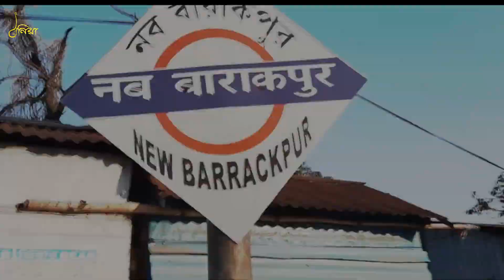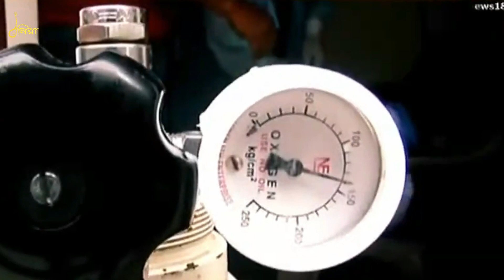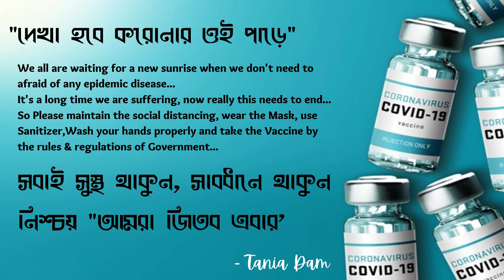দেখা হবে করোনার ওই পাড়ে || Dekha Hobe Coronar Oi Pare || New Song By Tania Dam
দেখা হবে করোনার ওই পাড়ে
Dekha Hobe Coronar Oi Pare

Singer : Tania Dam
Lyrics : Swati Jana & Tania Dam
Sound desighing, mixing, & arrangement: Sainik Dey
Video editing : Somenath Maitra

This content is copyright to Tania Dam.

salute to corona warriors drawing
salute to corona warriors status
salute to corona warriors whatsapp status
salute to corona warriors drawing easy
salute to corona warriors speech in english
salute to corona warriors in hindi
salute to corona warriors meaning in hindi
salute to corona warriors easy
a salute to corona warriors drawing
a big salute to corona warriors drawing
a big salute to corona warriors whatsapp status
a big salute to corona warriors status
salute to our corona warriors drawing
a salute to corona warriors
salute to corona warriors in marathi
drawing on salute to corona warriors
poster on salute to corona warriors
salute to corona warriors poem
covid frontliners video
covid frontliners documentary
covid frontliners crying
covid frontliners philippines
covid frontliners stories
songs for covid frontliners
covid 19 frontliners tribute philippines
covid 19 vs frontliners animation
covid-19 frontliners in the philippines share their struggles
frontliners vs covid 19 drawing
covid 19 frontliners documentary
covid 19 frontliners drawing
tribute for covid frontliners
frontliners fighting covid-19
covid 19 frontliners in the philippines
covid 19 frontliners malaysia
covid 19 frontliners movie
covid 19 philippines frontliners
tribute to covid warriors song
tribute to covid warriors dance
tribute to covid warriors status
tribute to covid warriors whatsapp status
tribute to covid warriors by aiims
tribute to covid warriors drawing
tribute to covid warriors speech
tribute to covid warriors holi
a tribute to covid warriors
tribute to covid 19 warriors son

করোনার খবর
করোনাভাইরাস
করোনার গান
করোনার লক্ষণ
করোনা ভাইরাসের গান
করোনার কাটুন
করোনা ভাইরাসের লক্ষণ
করোনা আপডেট
করোনা ভাইরাস
করোনা ভাইরাসের খবর
করোনা ডাইনি
করোনা রোগী
করোনা অপরাধী
করোনা অবহেলা দিওনা এত জালা
করোনা অতিমারী রচনা
করোনা অতিমারি
করোনা অতিমারি রচনা
করোনা অতিমারি কী
করোনা অ্যাপস
করোনা অক্সিজেন
ও করোনা ও করোনা
ও করোনা ও করোনা তুই অপরাধী রে
ও করোনা তুমি আমায়
ও করোনা song
করোনা লক্ষণ ও প্রতিকার
করোনা ভাইরাসের লক্ষণ ও প্রতিকার
করোনা ভাইরাস ও আগামী বিশ্ব
করোনার ভয় ওদেরও আছে গজল
করোনা আমায় ধরোনা
করোনা আজকের খবর
করোনা আমায় মেরো না
করোনা আসলে তুমি কে
করোনা আপডেট ভারত
করোনা আপডেট ইন্ডিয়া
করোনা আধার তুমি দয়ার সাগর
চল করোনা আর গুরুজি
করোনা আর কতদিন থাকবে
করোনা ইন্ডিয়া
করোনা ইতিহাস
করোনা ইফেক্ট কি
করোনা ইফেক্ট
করোনা ইনডিয়া
করোনা ইমার্জেন্সি নাম্বার
করোনা ইন্ডাস্ট্রি লিমিটেড
করোনা ইউনিটে আগুন
করোনা ঈদ
করোনা ঈদ কবিতা
করোনা ঈদ মোবারক
করোনা ঈদ ম্যাসেজ
করোনা উপসর্গ
করোনা উপসর্গ গুলো কি কি
করোনা উইকিপিডিয়া
করোনা উপসর্গ হলে করণীয়
করোনা উপলক্ষে বৃত্তি
করোনা উপবৃত্তির জন্য অনলাইনে আবেদন
করোনা উপবৃওি
করোনা উপবৃত্তির আবেদন
ও করোনা ও করোনা বাংলা গান
করোনা একবার হলে
করোনা একটি মহামারী রচনা
করোনা এর অর্থ কী
করোনা এবং সাধারণ জ্বরের পার্থক্য
করোনা এবং লকডাউন
করোনা এন্টিবডি পজিটিভ
করোনা এবং বাংলাদেশের অর্থনীতি
আইপিএল এ করোনা
কবে যাবে এই করোনা
করোনা ওয়াজ
করোনা ও করোনা
করোনা ও শিক্ষা ব্যবস্থা
করোনা ও ডায়রিয়া
করোনা ও সাধারণ জ্বরের পার্থক্য
করোনা ও মানসিক স্বাস্থ্য
করোনা ও অর্থনীতি
করোনা ও পরিবেশ
করোনা ঔষধ কি
করোনা ঔষধ
করোনা ঔষুধ
করোনা চিকিৎসা ঔষধ
করোনা ভাইরাসের ঔষধ আবিষ্কার
করোনা কার্টুন
করোনা কিভাবে হয়
করোনা করোনা গান
করোনা কিভাবে তৈরি হলো
করোনা কি
করোনা কবে শেষ হবে
করোনা কমেডি
করোনা কি খবর
করোনার লক্ষণ গুলো কি
করোনার খবর বাংলা
করোনার খবর আজকের 2021
করোনার খবর দেখাও
করোনার খবর কি
করোনার খবর দাও
করোনার খবর 24 ঘন্টা
করোনার খবর ২০২১
করোনা গান ডিজে
করোনা গান বাউল
করোনা গাজন
করোনা গ্রাফ
করোনা ভাইরাসের গান
করোনা ভাইরাসের গান dj
করোনা ভাইরাসের গান ২০২১
করোনা ভাইরাসের গান বাংলা
করোনা ভাইরাসের গান mp3 download
করোনা ভাইরাসের গান ২০২০
করোনা ভাইরাসের গান রানা বাপ্পি
করোনা ভাইরাসের গান বাংলাদেশ পুলিশ
করোনা ভাইরাসের গান করোনা ভাইরাসের গান
অপরাধী সুরে করোনা ভাইরাসের গান
করোনা ভাইরাসের গান আরমান আলিফ
করোনা ভাইরাসের ইসলামিক গান
করোনা ভাইরাসের গান চট্টগ্রাম
পুলিশের করোনা ভাইরাসের গান
করোনা ভাইরাসের বাউল গান
করোনা ভাইরাসের গান সিরাজ